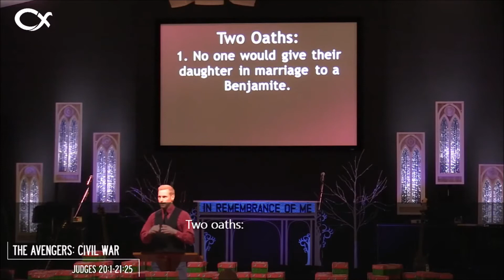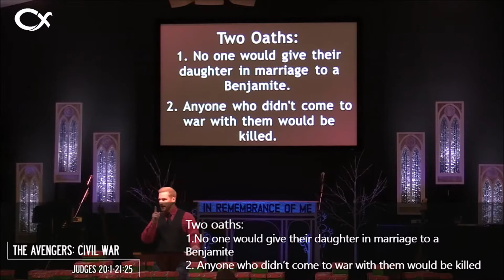The Avengers: Civil War - Judges 20:1-21:25 - Peter E. Jensen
Live streamed from Cornerstone Fellowship.
November 14, 2021 - 8:15 Celebration

The Avengers: Civil War -- is based on Judges 20:1-21:25.  It is presented by Peter E. Jensen on Sunday, November 14, 2021 at Cornerstone Fellowship, 101 Kylies Road, Coatesville PA 19320.